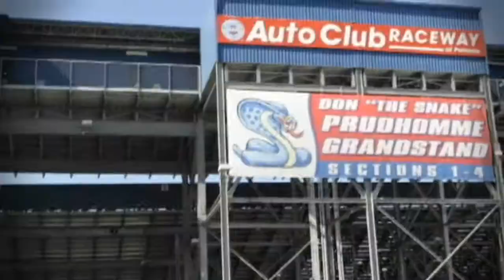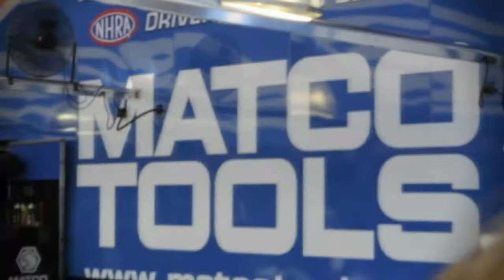NHRA Pomona Drag Race 2013